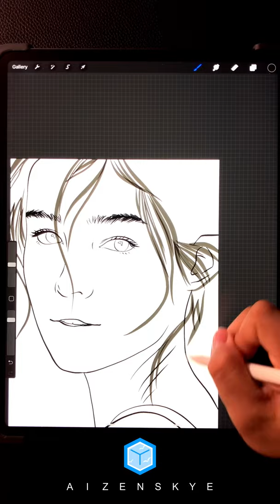1 MINUTE DRAWING SERIES | LIZA SOBERANO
1 MINUTE DRAWING SERIES | LIZA SOBERANO